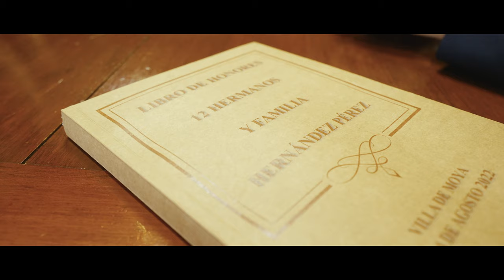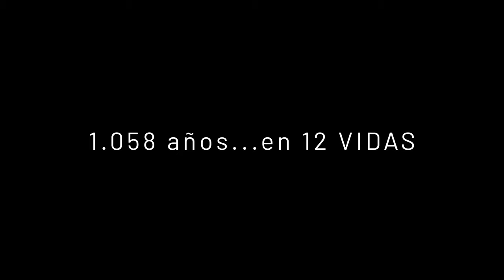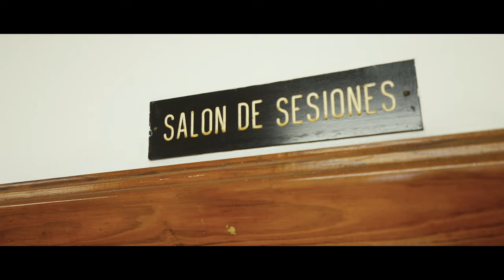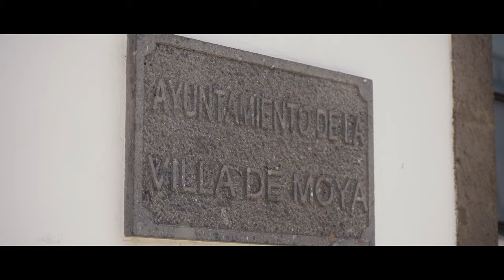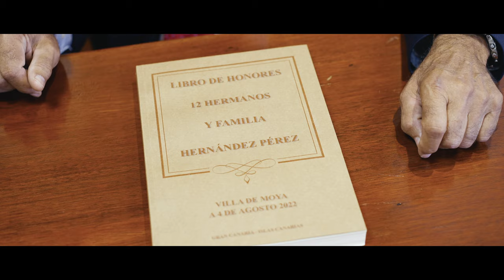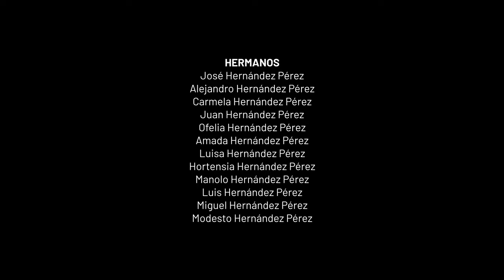💥1.057 AÑOS💥 Así firmaron los 12 hermanos el Récord Guinness de la edad combinada más alta, en Moya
Las Casas Consistoriales acogen el registro del récord Guinness a la edad combinada más alta otorgado a los hermanos Hernández Pérez
- Los doce hermanos Hernández Pérez alcanzan el récord Guinness a la edad más alta combinada sumando 1.057 años entre todos.
- El alcalde de la Villa de Moya, Raúl Afonso, fue testigo ante notario de la ratificación del reconocimiento que se llevó a cabo en las Casas Consistoriales.
La Villa de Moya registró ante notario el récord Guinness de la edad combinada más alta fruto de la suma de las edades y los días, de los doce hermanos Hernández Pérez, naturales del municipio. Los hermanos, fruto del matrimonio de D. Modesto Hernández y Dña. Martina Pérez, suman entre todos 1.057 años.
Luis, Miguel, Gloria Hortensia, Francisco Manuel, Ángela, Modesto Pedro, Amada del Pino, Rosario Ofelia, Juan, María del Carmen, José Santiago y Alejandro Hernández, son los doce hermanos cuyas edades oscilan entre los 76 y los 98 años, quiénes registraron ante notario, y con la presencia del alcalde de la Villa de Moya, Raúl Afonso, el párroco, Roberto Rivero y María del Pino Ojeda, un hecho histórico.
La historia de esta familia se empezó a gestar con el nacimiento del primogénito, José Santiago Hernández, que llegó al mundo un 30 de diciembre de 1924, con el paso de los años vio crecer a su familia y acumuló compañeros de juegos, hasta que el 1946 llegó Luis Hernández, el más pequeño. Ellos, con sus juegos, inundaron Lomo el Negro, en San Fernando, lugar en el que crecieron.
Los doce hermanos cargados de vitalidad recorrieron las calles de nuestro municipio, su municipio, el pasado jueves. Un momento que compartieron con el alcalde Raúl Afonso, en un paseo que les sirvió para echar la vista atrás. Una forma de recordar lo vivido y compartido en unas calles que ellos han visto evolucionar, pero que siempre les recordará a su niñez y juventud.
Los hermanos Hernández Pérez, naturales del municipio, querían ratificar su premio guinness en un lugar que para ellos siempre será su hogar, su pueblo, Moya. Ellos son un ejemplo de los valores tradicionales, esos que ahora transmiten con la tranquilidad y la sabiduría que dan los años, unos valores que les han acompañado a los largo de estos años.
Entre todos suman 1.057 años, todo un récord a nivel mundial y que han disfrutado, sentido y vivido, además de ratificado, en la Villa de Moya.